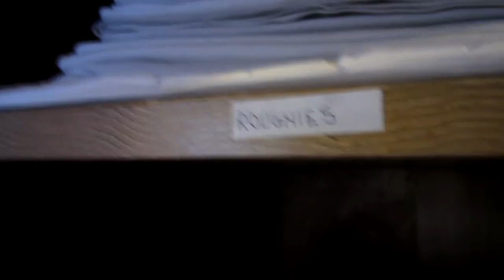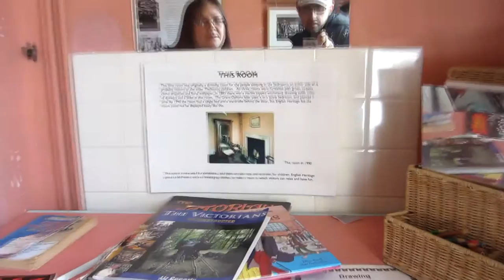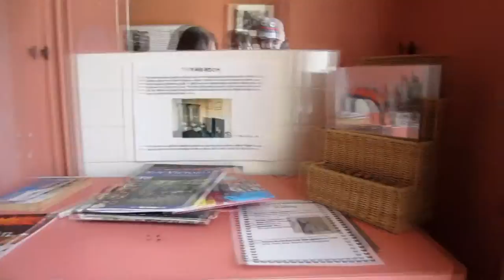Walkabout : Brodsworth hall & gardens part 1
A family visit to brodsworth hall & gardens located near doncaster england